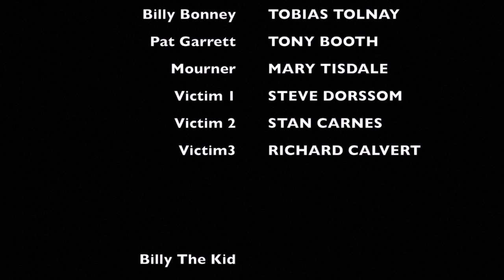Billy The Kid by Chris LeDoux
Tobias Tolnay features in this music video.